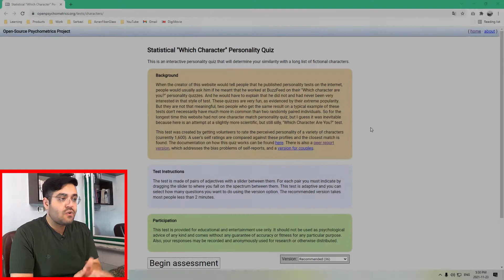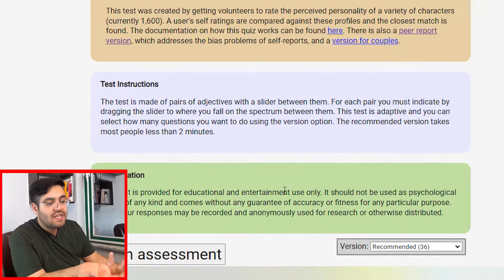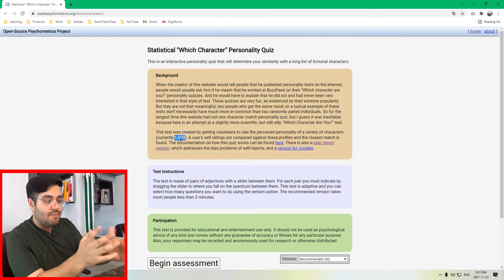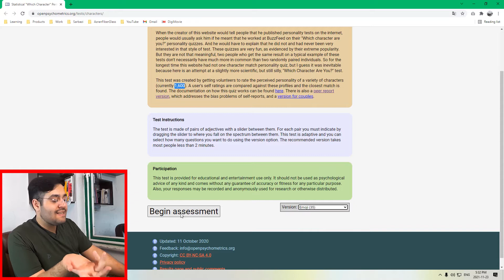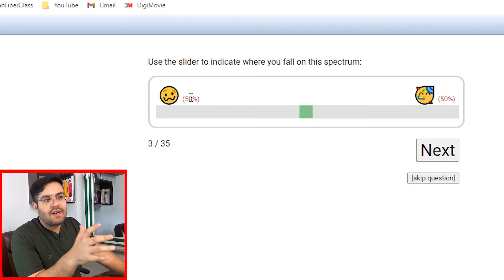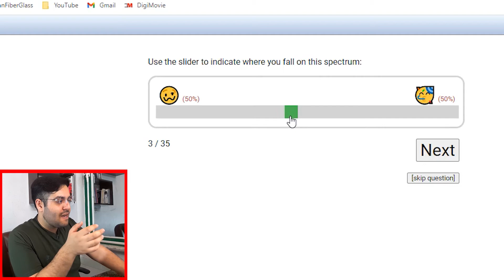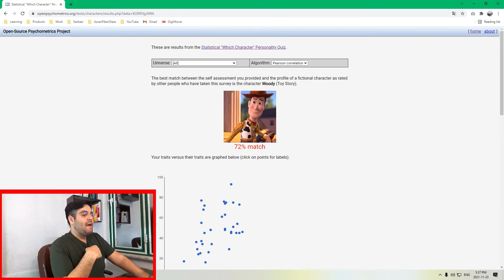اگه شخصیتت یک کاراکتر فیلم بود | تست روانشناسی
🔥 به تازگی چالشی در اینستاگرام مد و ترند شده با عنوان اینکه " اگر شخصیتت یک کاراکتر بود" که در طول این چالش افراد عکس شخصیت سینمایی که اخلاقشون شبیه به اون شخصیت هست رو استوری میکنن و اینطوری توی این چالش شرکت میکننس

🔥 ولی خب یک سری هامون مثل من دقیق نمیدونیم اخلاقمون شبیه به کدوم کاراکتر هست بهمین خاطر تو این ویدئو یک سایت و یک تست روانشناسی رو با هم بررسی میکنیم که باهاش میتونید با جواب دادن به چند تا سئوال، ببینید شخصیتتون شبیه به کدوم کاراکتر هستش

🔥 البته توجه داشته باشید برای باز کردن این وبسایت حتما باید قندشکنتون روشن باشه

🔥 در ضمن طبق توضیحات این وبسایت این یک تست روانشناسی دقیقی نیست و نمیشه ازش برداشت دقیقی کرد و فقط برای تفریح و سرگرمی تهیه شده

🔥 در ضمن این تست حالت‌های مختلفی داره که با توجه به سطح زبان انگلیسی تون و همه چنین اینکه می‌خواهید جواب این تست چقدر دقیق دربیاد، میتونید این حالت‌ها رو تنظیم کنید

🔥 امیدوارم این تست به کارتون بیاد و اوقات خوشی رو در کنار خانواده سپری کنید و حتما حتما حتما توی کامنت ها بهمون بگید جواب این تست برای کاراکتر شخصیتی شما چی بود؟؟؟؟؟؟

محتوای این ویدئو:

00:00 اینترو
01:36  معرفی وبسایت تست اگه شخصیتت یک کاراکتر بود
04:34 انجام تست اگه شخصیتت یک کاراکتر بود
07:10 مشاهده نتایج
07:59 جمع بندی و پایان